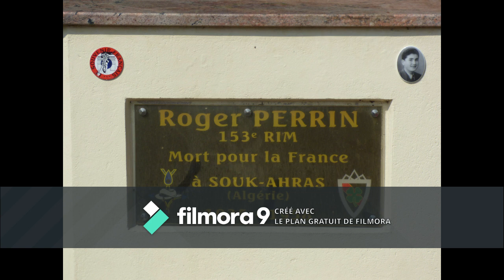St léonard anould 14 juillet 2019